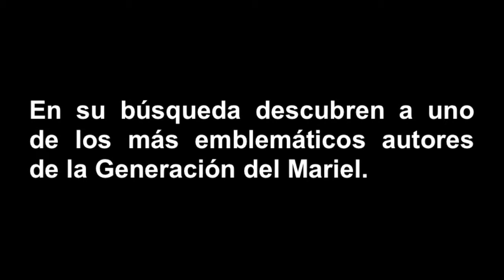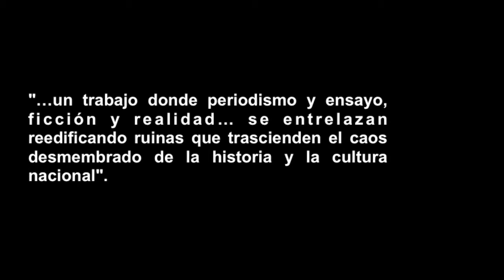Hablar de Guillermo Rosales (Editorial Silueta, 2013)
Video promocional del libro Hablar de Guillermo Rosales (Editorial Silueta, 2013), de Elizabeth Mirabal y Carlos Velazco